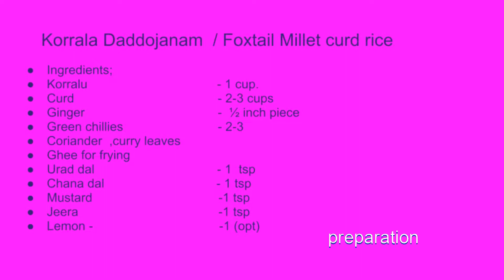korraladaddojanam#milletrecipes,foxtailmilletrecipes,weightlossrecipes,diabeticdietrecipes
It can be prepared in breakfast, lunch, or dinner .It is very easy to make but have to be planned 5 hrs before so that millet can be soaked (8hrs is best.
INGREDIENTS;
        CURD-2CUPS,1 CUP-KORRALU; For seasoning urad dal-1tsp,chanadal-1tsp,musturd seeds 1-tsp jeera -1tsp, red chilies, green chilies,ginger,coriander, curry leaves,hing ,oil/ghee and salt.
how to make korrala daddojanam in telugu,
how to make curd rice,
diabetic diet,
how to make foxtail millet daddojanam,